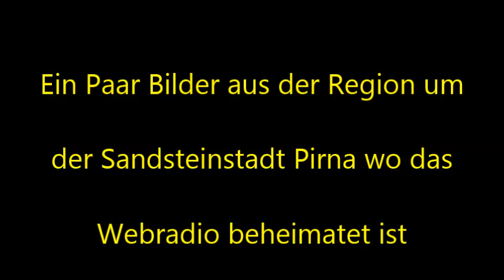Club Cooee Teamvideo August 2017